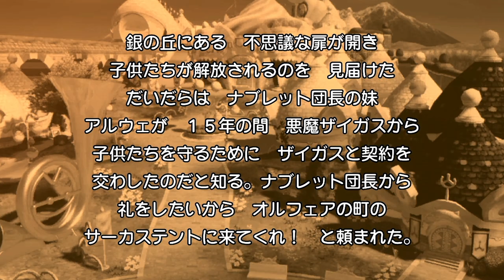【ドラクエ10オフライン】賢者よ、冥王の元へ導きたまえ！『ドラゴンクエストX オフライン』を実況プレイpart21【DQ10オフライン】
ついに５つのキーエンブレムを手に入れた！冥王の元へ行こうぜよ。『ドラゴンクエストX オフライン』をだいだらが実況プレイしていきいます！未プレイの人はネタバレ注意！ストーリーの攻略しっかりやり込んでいきます！

●『ドラゴンクエストX　目覚めし五つの種族　オフライン』
● 発売日 2022/9/15
● スクウェア・エニックス
● Nintendo Switch / PS4 / PS5 /Steam  8,580円（税込）